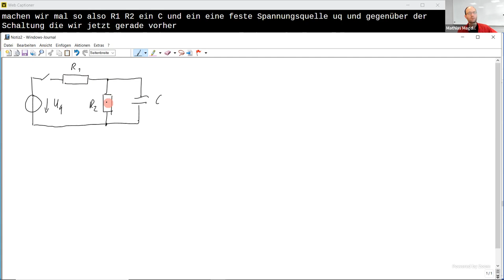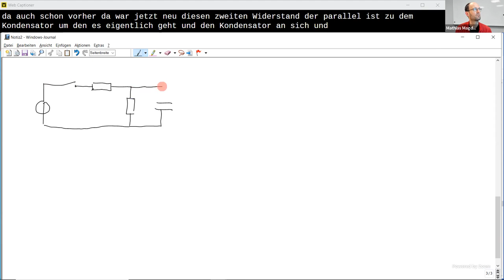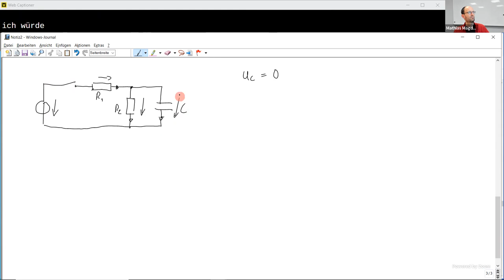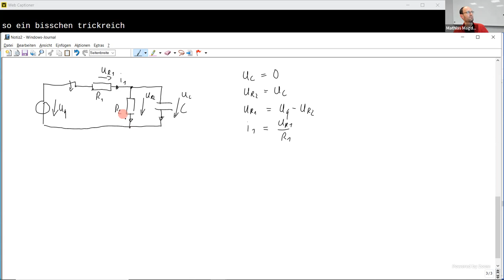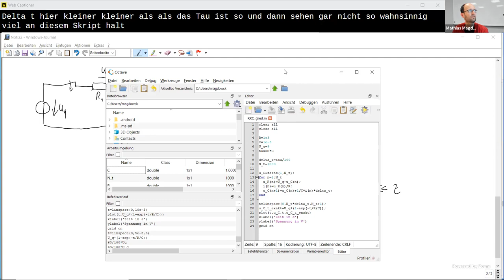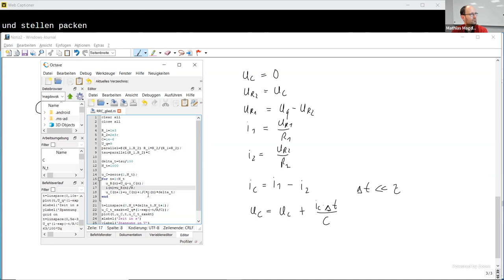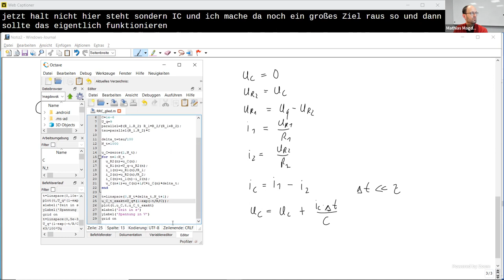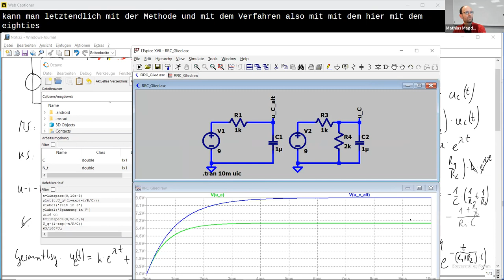Ausgleichsvorgang bzw. Schaltvorgang mit 2 Widerständen & Kondensator von Hand, in LTspice & Octave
Im Video zeige ich sehr ausführlich, wie man den Aufladevorgang eines Kondensators aus einer Spannungsquelle über einen Widerstand berechnet. Gegenüber einem sehr einfachen RC-Glied befindet sich in dieser Schaltung ein zweiter Widerstand parallel zum Kondensator. Nach dem Aufstellen der Maschensätze, des Knotensatzes und der u-i-Beziehungen lässt sich eine Differentialgleichung für die Spannung über dem Kondensator aufstellen, die dann gelöst wird. Diese Lösung "von Hand" wird dann mit einer Simulation in LTspice und einer numerischen Rechnung in GNU Octave verglichen.

Kapitelmarken:
00:00 Erklärung der Schaltung
01:19 Maschensätze, Knotensatz und u-i-Beziehungen aufstellen
05:13 Aufstellen der Differentialgleichung
09:47 Lösung der homogenen Differentialgleichung mit Ansatz einer e-Funktion
14:43 Lösung der inhomogenen Differentialgleichung
17:35 Gesamtlösung für die Spannung über dem Kondensator
24:30 Grafische Darstellung der Lösung
28:01 Lösung in LTspice
29:51 Lösung in GNU Octave
37:36 Diskussion